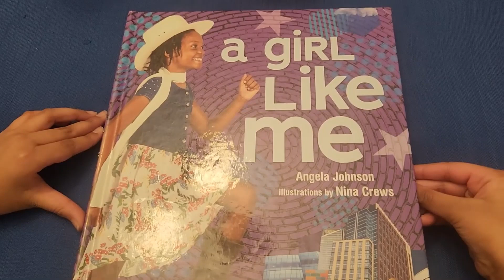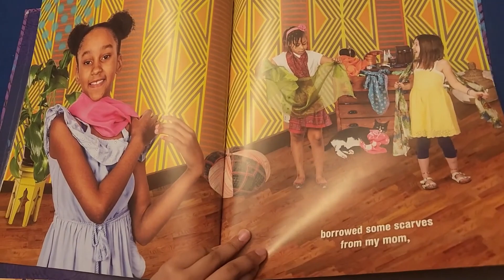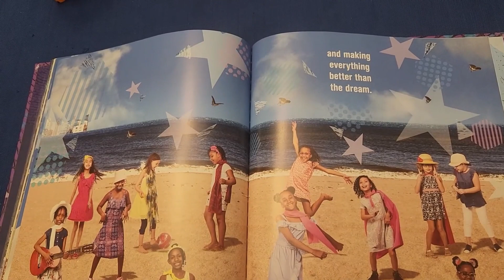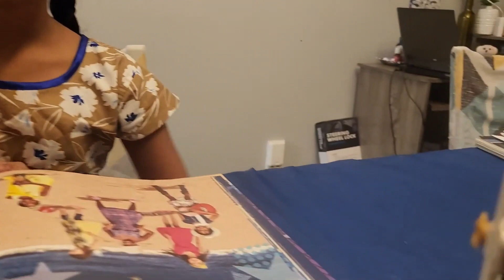A Girl Like Me | Read aloud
What kind of person will you be?